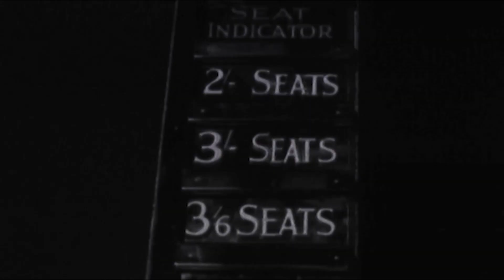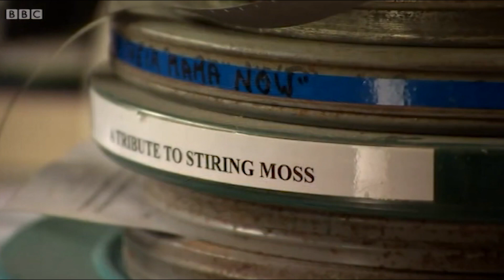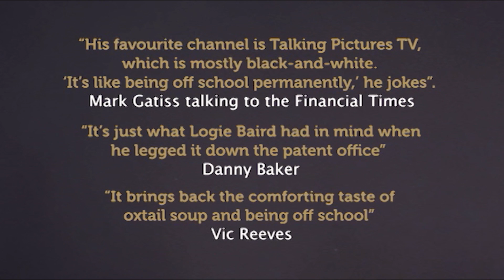TPTV channel promo 19 3 23